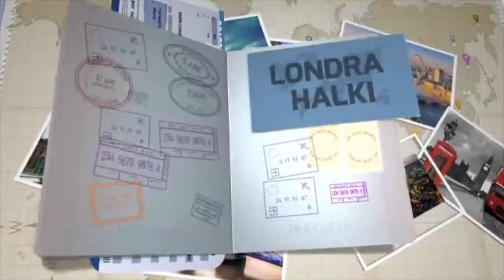Londra Halkı 38. Bölüm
İngiltere Türk Dernekleri Federasyonu, Londra Tottenham bölgesinde Cumhuriyet Bayramı Balosu düzenledi. Cumhuriyet'in 94. kuruluş yıldönümünün coşkuyla kutlandığı baloda İngiliz Milletvekili Joan Ryan, CHP İzmir Milletvekili Tuncay Özkan ve gazeteci-yazar Ümit Zileli onur konukları olarak katıldı. "Türkiye'nin Elmas Çocuğu" olarak tanınan sanatçı Ersin Faikzade, konuk sanatçı olarak katılarak geceye renk kattı.